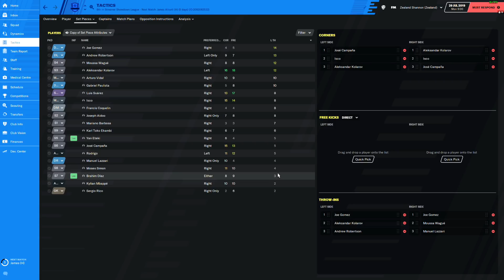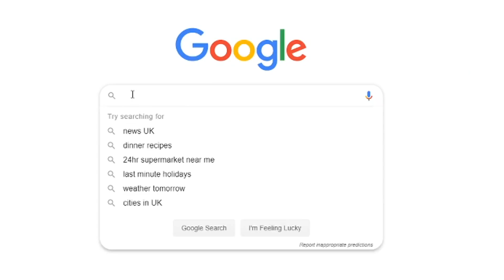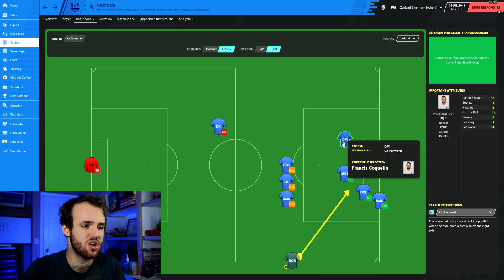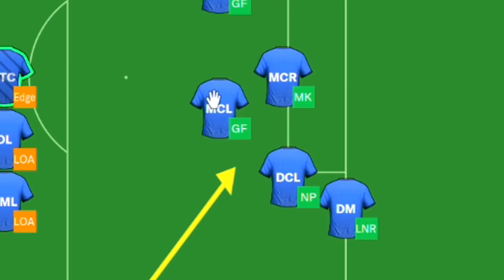The FM Long Throw Hack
Football Manager has added the long throw to its set-piece arsenal. It’s only right that after some time fiddling I have found a way to arrange this part of the game to mount a threat. FM20 will never be the same. Not really, but you can create a few more scoring chances by putting your team in a chance to succeed on this hidden set piece.

My studying for the FM Streamer Showdown brought this to me. The next one of these tournaments is next week, so join me on discord to hear more about it. Remember: I credit long throws with winning me the title, so they can make all the difference for you too on FM20. Best of luck in your save..

Much love,
FM Senpai